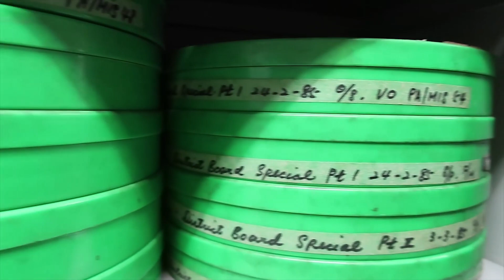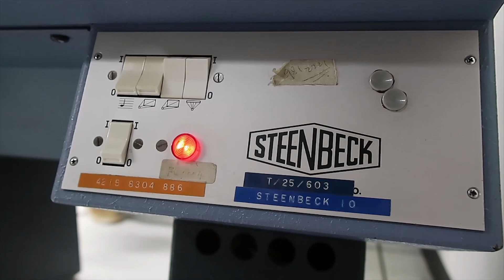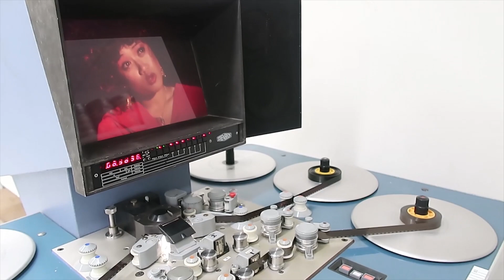16mm Film Playback with sound track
16mm reversal film ready for editing and playback on Steenbeck editing machine.